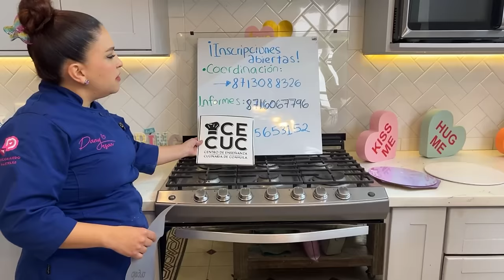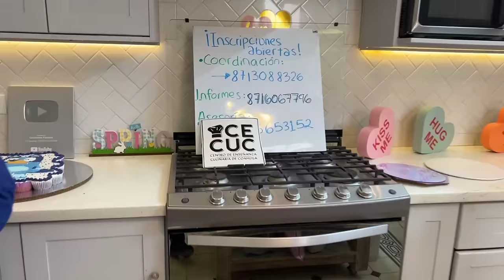Decoración pastel Coquette🎀🎀🌸🌸